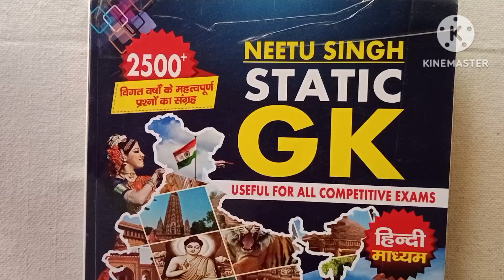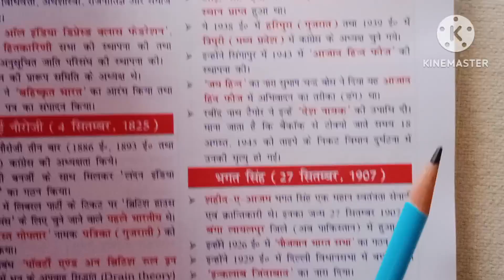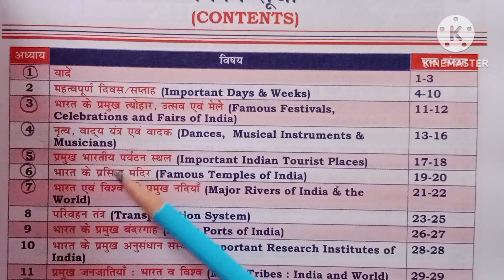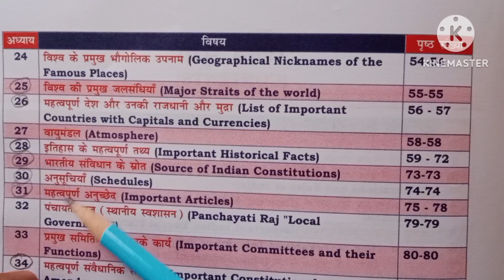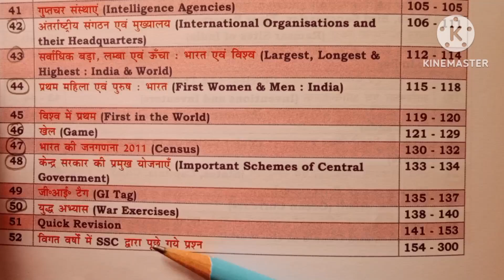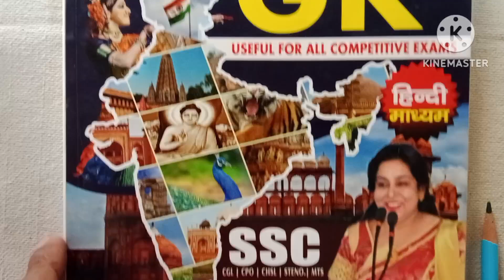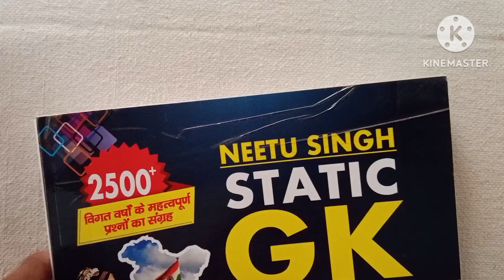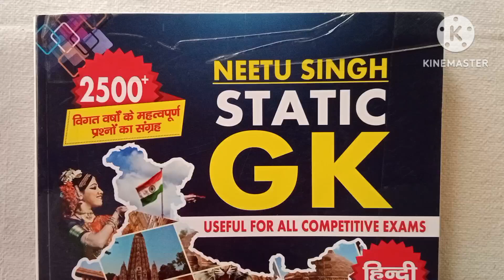Best Gk book for ssc mts | Ssc mts 2024 Notification| Neetu Singh ma'am static Gk book